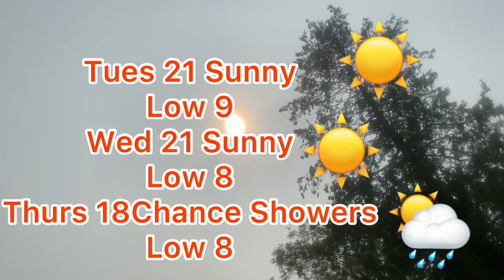Local Weather For City of Kawartha Lakes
Air Quality Statment remains in effect. Three-day weather forecast,